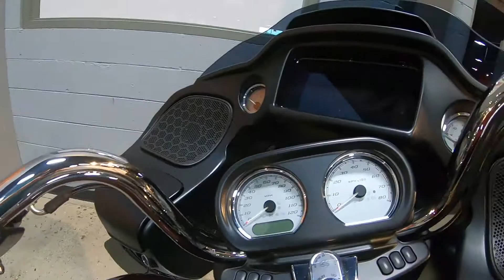2019 HARLEY-DAVIDSON ROAD GLIDE FLTRX - Used Motorcycle For Sale - Columbus, OH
Please visit Farrow East Harley-Davidson to view this Twisted Cherry 2019 HARLEY-DAVIDSON ROAD GLIDE FLTRX for sale near Columbus, Ohio.

Stock #: PAE1399

Description:
2019 HARLEY-DAVIDSON ROAD GLIDE FLTRX
The menacing dual Daymaker™ Reflector LED headlamps in the Road Glide® motorcycle’s shark-nose fairing are a familiar sight on the highway. It’s the machine of choice for hard-charging riders. You get Milwaukee-Eight® 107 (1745cc) power, easily adjustable emulsion rear suspesion and responsive front suspension, and the confidence of Reflex™ linked Brembo® brakes . Crank the tunes on the BOOM! ™ GTS infotainment OE and lay down some serious miles of your own.